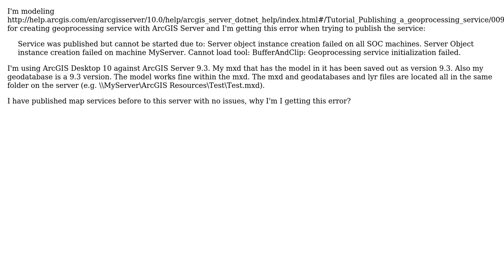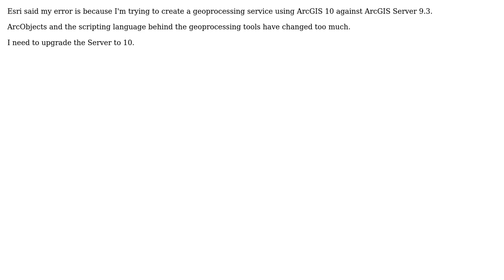GIS: Publishing Geoprocessing Service with ArcGIS Server? (2 Solutions!!)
GIS: Publishing Geoprocessing Service with ArcGIS Server?

With thanks & praise to God, and with thanks to the many people who have made this project possible! | Content (except music & images) licensed under CC BY-SA | Music | Images & others | With thanks to user PolyGeo user jakc user artwork21 and the Stack Exchange Network Trademarks are property of their respective owners. You are responsible for your own actions.